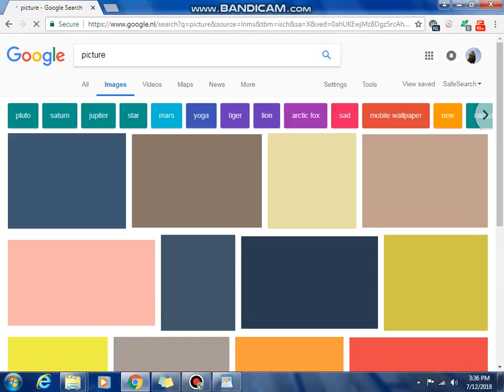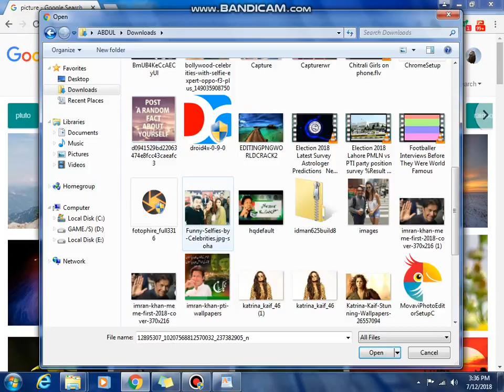how to use the small google camera icon